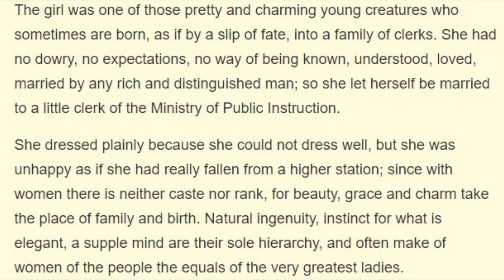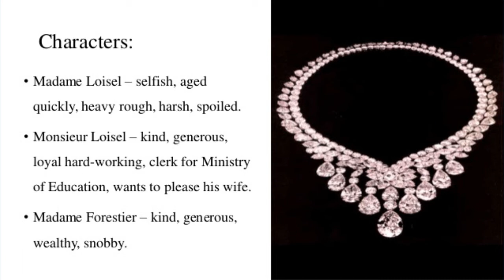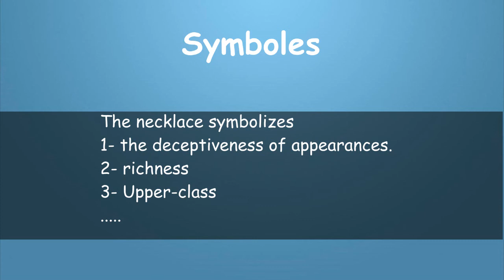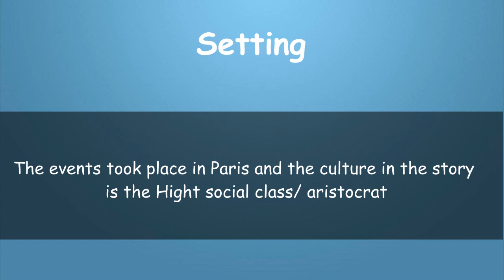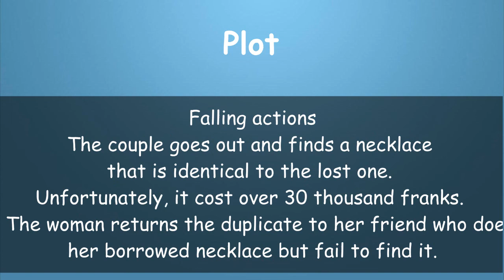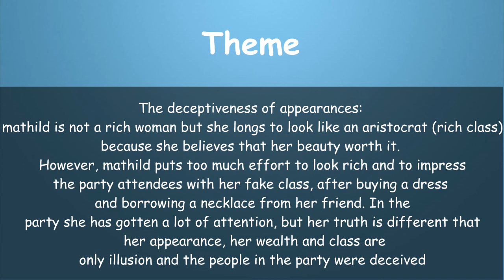Guided reading: the necklace, analysis (ar)